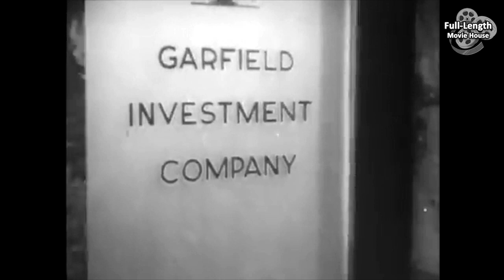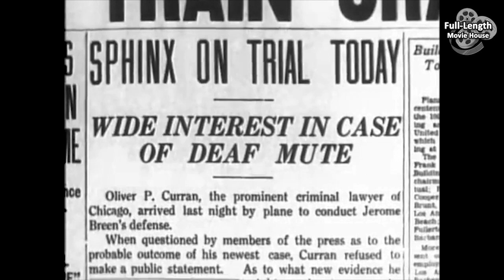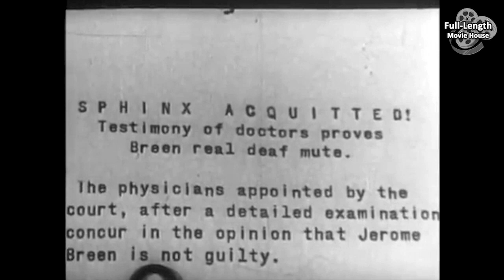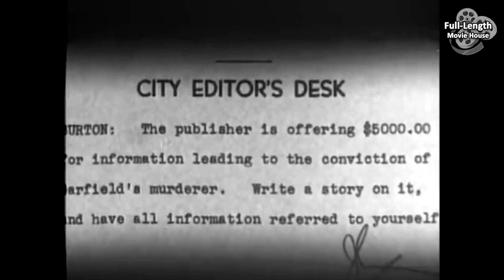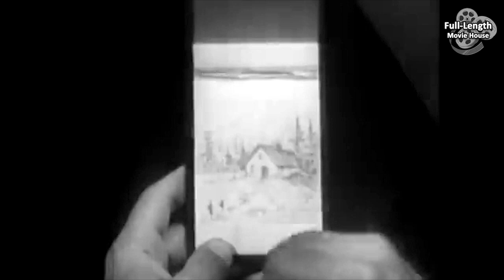The Sphinx (1933) — Pre-Code Mystery / Lionel Atwill, Sheila Terry, Theodore Newton, Paul Hurst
When a Known Mute is Overheard Speaking, He Becomes a Murder Suspect, Compelling Detectives to Unravel Whether He's the Actual Killer or Innocently Ensnared in a Sinister Plot...

Plot (may contain spoilers): "The Sphinx" (1933) is a captivating pre-Code murder mystery film that entwines suspense, intrigue, and the art of deception in its plot. The story begins with the police grappling with a series of perplexing murders, all connected by a chilling piece of evidence: each victim received a warning note signed "The Sphinx" before their untimely demise. The prime suspect in the killings is a mysterious man known as Jerome Breen (played by Lionel Atwill), a stockbroker who is intriguingly known to be a mute. Breen becomes the center of the investigation when witnesses both see him at a crime scene and hear him speaking while fleeing the area.

The narrative takes a thrilling turn as the audience is led into questioning Breen's muteness: Is it a clever ruse, or is he genuinely unable to speak? The police are faced with a perplexing conundrum; the evidence points to Breen, given his presence at the crime scene and the testimony about him speaking. However, his known disability throws a wrench into what seems to be an open-and-shut case. Breen's apparent lack of motive further complicates the investigation, leaving the detectives confounded and desperately searching for any lead that can untangle the truth from the web of deception spun around the murders.

As the investigation deepens, it becomes evident that there's more to Breen than meets the eye. The possibility arises that he could be being framed by a wily perpetrator using Breen's unique circumstances to throw the investigators off the scent. Amidst the growing suspense, the police must discern whether Breen is a masterful deceiver, using his supposed muteness as a cover for his heinous crimes, or an innocent man caught in a complex setup.

The tension escalates when another murder occurs, following the same modus operandi, throwing the investigation into chaos. The detectives, now in a race against time, must employ all their skills to solve the riddle posed by "The Sphinx" and prevent more killings. They delve into the underbelly of the city, sifting through red herrings and piecing together a puzzle that threatens to remain unsolved.

"The Sphinx" thrives on its atmosphere of suspicion and the constant questioning of truth, inviting the audience to solve the mystery alongside the detectives. The film culminates in a dramatic climax, unraveling the truth in a shocking revelation that forces the audience to reconsider everything they have witnessed up to that point. In its final moments, the film confronts the audience with profound questions about the nature of guilt, innocence, and the masks people wear, leaving viewers on the edge of their seats until the very end.

The Sphinx is a 1933 American Pre-Code mystery drama film directed by Phil Rosen. The film was remade by William Beaudine as Phantom Killer in 1942.

Cast
Lionel Atwill as Jerome Breen
Sheila Terry as Jerry Crane
Theodore Newton as Jack Burton
Paul Hurst as Detective Terrence Aloysius Hogan
Luis Alberni as Luigi Baccigalupi
Robert Ellis as Inspector James Riley
Lucien Prival as Jenks, the Butler
Lillian Leighton as Mother Werner
Paul Fix as Dave Werner
George 'Gabby' Hayes as Det. Casey

This document includes material from the Wikipedia article "The Sphinx (1933 film)"